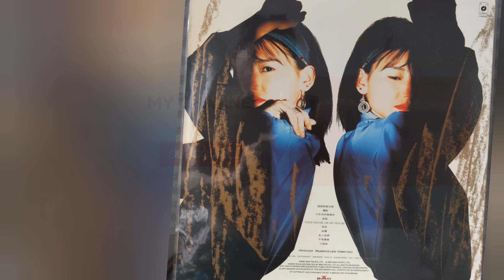依依 Prudence Liew 劉美君 1990 By Victor TT61 Shelter 9000